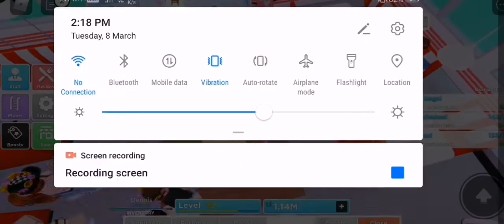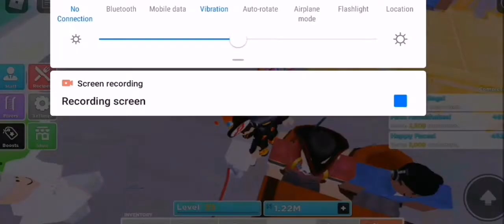I Served;Pirate Customer-Roblox My Restaurant....